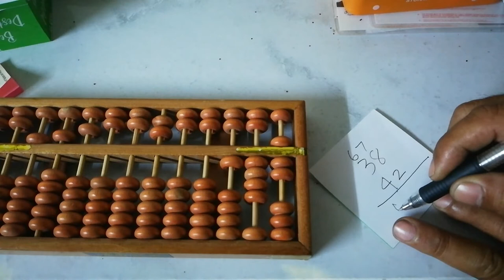Addition in Chinese abacus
abacus tutorial watch and learn.